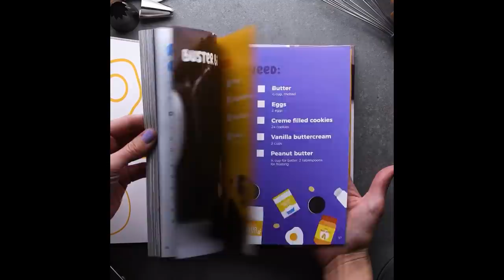15 Plating Hacks for Restaurant Style Desserts! So Yummy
Impress your friends and family with these 15 plating hacks for restaurant style desserts!